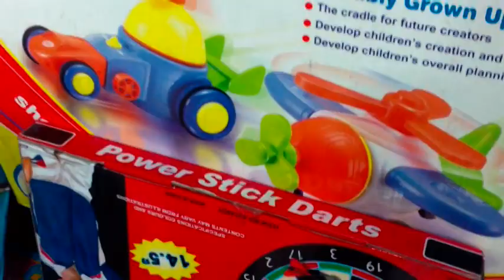Tikhon`s Day Out. Part - 1 (window shopping and Puja festival in Dhaka))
Titli tikhon`s sister paying visit to us. Today night he will go out for a social visit to see a new born and may be dining out. (Baby`s day out).